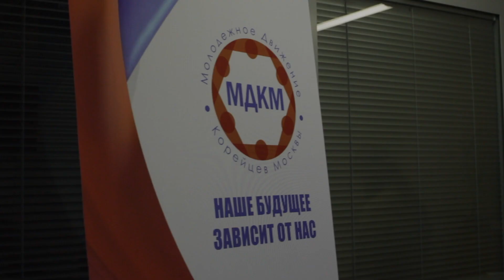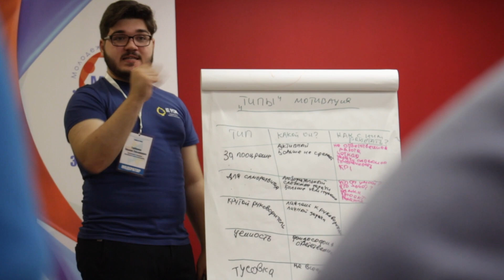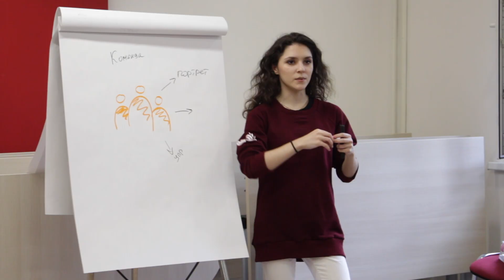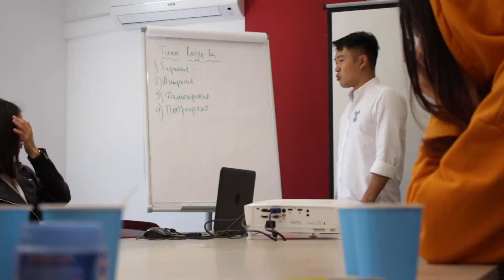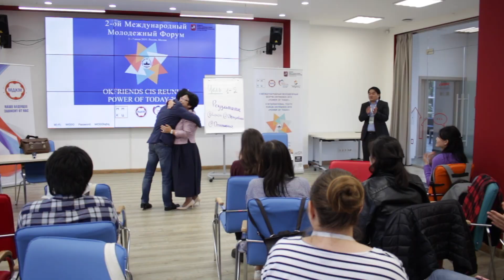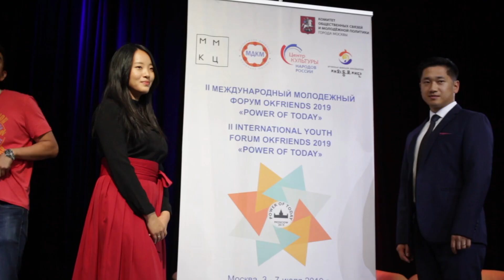II Международный Молодежный онлайн-форум "The Power of Today" 2019